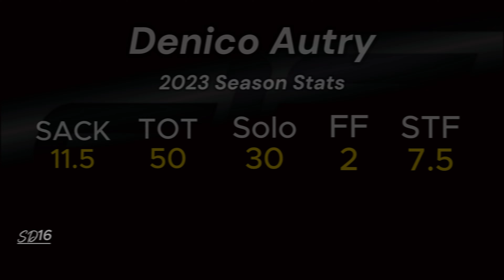Denico Autry 2023 Season Highlights | Tennessee Titans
Denico Autry as he dominates the 2023 NFL season, showcasing his defensive prowess for the Tennessee Titans. Autry's impressive 11.5 sacks and disruptive plays, highlighting his impact on the field. As an NFL free agent for the 2024 season, witness his crucial contributions to the Titans' defense